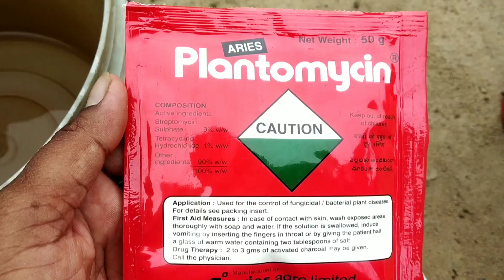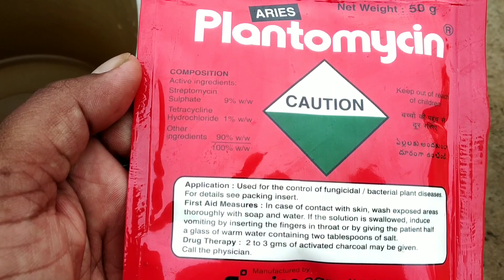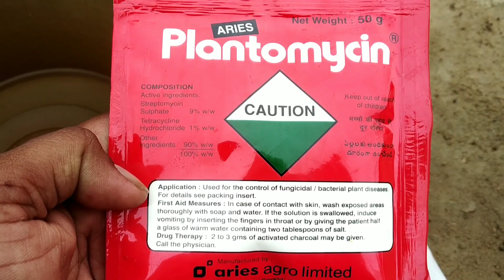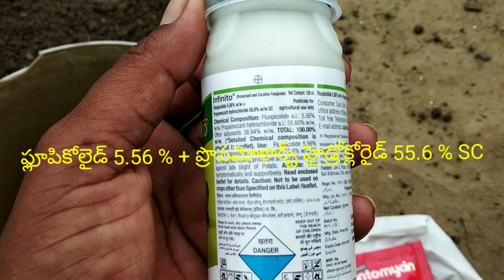మిరపలో వేరుకుల్లుడుకు నివవారణ || Telugu Farmer